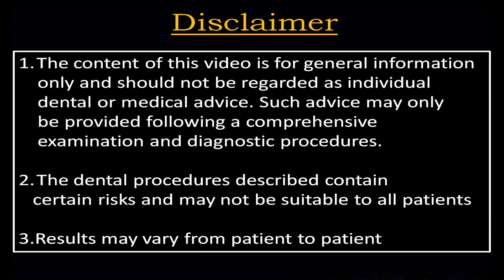MULTIPLE MISSING MOLAR TEETH REPLACEMENT WITH BIOLINE DENTAL IMPLANT.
MULTIPLE MISSING MOLAR TEETH REPLACEMENT WITH BIOLINE DENTAL IMPLANT.PROCEDURE BY - DR.C.MURUGAVEL.